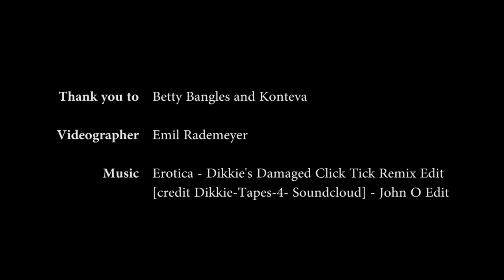Pink Loerie Mardi Gras and Arts Festival 2018 Knysna S&M Theme Video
Thursday 24 - Sunday 27 May 2017

Thank you to Betty Bangles and Konteva
Videographer Emil Rademeyer

Music Erotica - Dikkie's Damaged Click Tick Remix Edit [credit Dikkie-Tapes-4- Soundcloud] - John O Edit